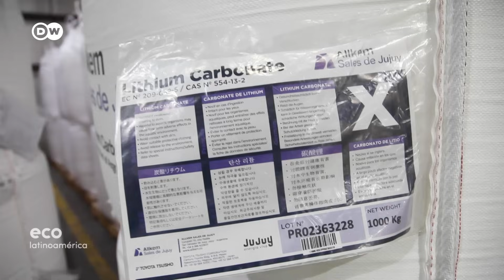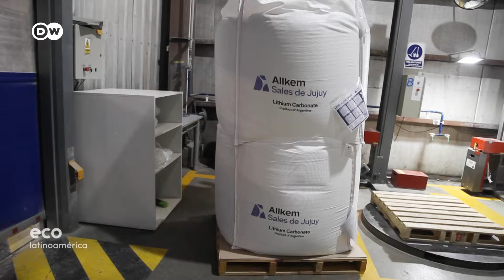Los pros y contras del litio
Argentina es el cuarto productor mundial del mineral clave para las baterías de los autos eléctricos, necesarios para reemplazar a los coches de combustión. Pero el consumo desmesurado de agua encarna el costado polémico de la extracción del litio, en áreas de por sí desérticas como el norte del país .# EcolatamDW